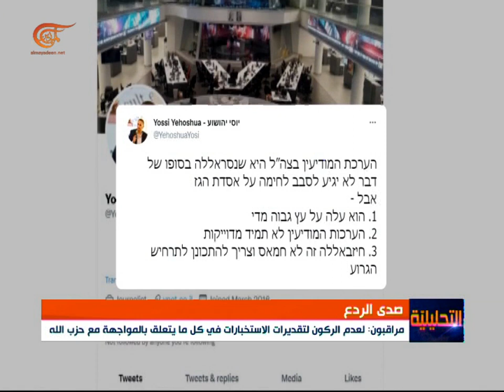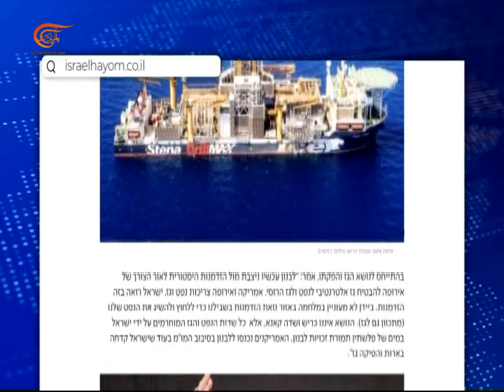التحليلية | حزب الله .. بين الارتقاء في الردع والاستثمار في الفرص | 2022-07-26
الناخبون التونسيون يصوّتون بأغلبية كبيرة لصالح الدستور الجديد، الرئيس يعلن عن الخطوة المقبلة والمعارضة تعتبره معزولًا، أي تأثير على الأزمة السياسية؟ عجلة الحكومة العراقية تتحرك بعد ترشيح الإطار التنسيقي محمد السوداني رئيسًا لها، الكرة في ملعب القوى الكردية، هل ترتضي التوافق على الرئيس أم تختار الأمر الواقع عبر الانتخاب؟ تفجيرات واغتيالات تستهدف الأمن في درعا وريفها، من يحاول التشويش على الاستقرار ومسار التسويات في الجنوب السوري؟ من قرى الجنوب الأمامية إلى ما بعد بعد كاريش، السيد نصر الله يرسم مسار الردع التصاعدي ضد الاحتلال على مدار أربعين ربيعًا. قدرات هجومية ودفاعية وتكامل مع محور المقاومة، أي تأثيرات على خيارات الاحتلال في غمرة التحولات الدولية؟

00:00 مقدمة الحلقة
05:08 استفتاء تونس - مراد الدلنسي: هذا الموضوع أي نسبة التصويت هو محل جدال
07:20 استفتاء تونس - عبد الله بدران: لدى القوى الكردية والشيعية والسنية إجماع ...
09:06 استفتاء تونس - الدلنسي: بعيدًا عن الواقع من الواضح أن رئيس الدولة
13:00 المشهد العراقي - بدران: ما حصل هو عبر لجنة
16:00 المشهد العراقي - محمد الخضر: التأثير كبير
I 17:28المشهد العراقي - بدران: لا صحة للأنباء بأن القوى الكردية حسمت أمرها
22:15 التوتر في درعا - الخضر: ما يجري هو استهداف لعناصر
24:11 التوتر في درعا - الدلنسي: بالأمس وفي خضم الاستفتاء
25:39 التوتر في درعا - الخضر: الحل الأمني ليس كافيًا بالتأكيد